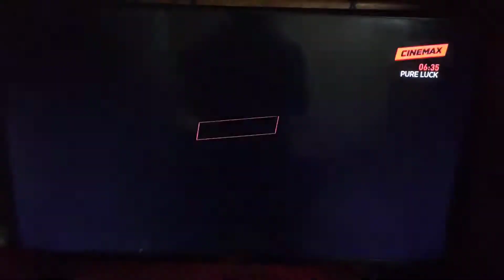Cinemax Asia - Friday Schedule (9/24/2021)